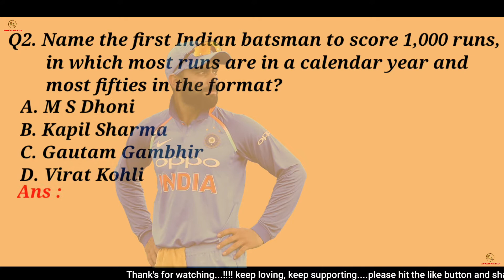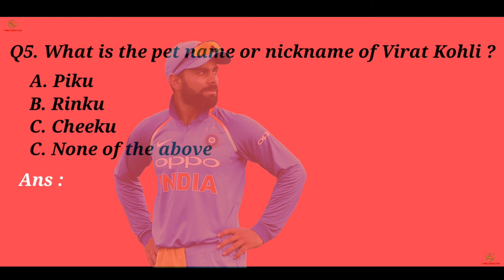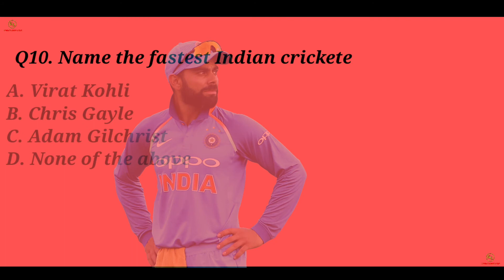🏏Young captain VIRAT KOHLI (Chiku) || famous Cricketer || Gk Quiz|| knowledge lelo 🏏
Namaskar dosto aap sabhi ka fir se humare channel par nayi video ke sath ya bole to nayi quiz ke sath bahut bahut swagat hai. aaj humne chiku naam se famous hue Indian team ke young captain Virat Kohli se judi quiz tyar ki hai umid hai aap logo ko video pasand aayegi bahut mehnat karke aap logo ke liye video's tyar karte hai please video achi lage to like or apne sabhi intrested friends ko share karke humara motivation jarur badaye jisse future mein bhi aap logo ko aisi hi intresting or educational video's dekhne ko milti rahe. or sath hi sath comment karke jarur batayein ki aap ko video pasand aayi ya nahi or aap ko video mein puche gaye kitne sawalo ke sahi sahi javab pata the. 🔥🔥🔥

Video's achi lage to like kare apne dosto mein jyada se jyada share kare or channel ko subscribe karna na bhule or sath hi sath notifications paane ke liye bell icon ko jarur press kar le. 🔥🔥🔥